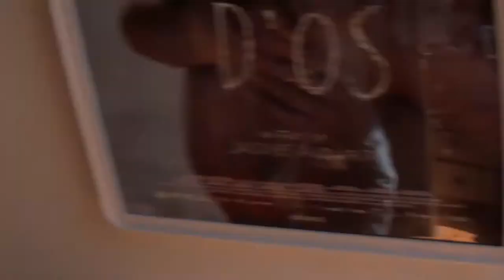Lipdub Jungle Drum - Vrijgezellenparty Lotte